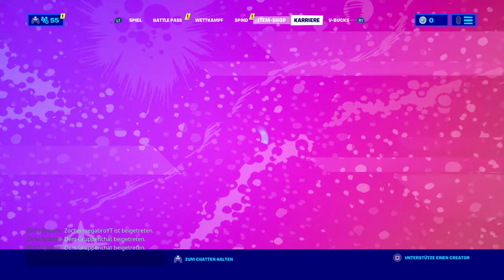Marwin 666 YT|Fortnite Travis Event|Deutsch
Immer um 8 Uhr oder 15 Uhr oder 18 Uhr oder 23 Uhr oder 00 Uhr oder 01 Uhr oder 02 Uhr kommt ein Stream aber nicht immer 😊